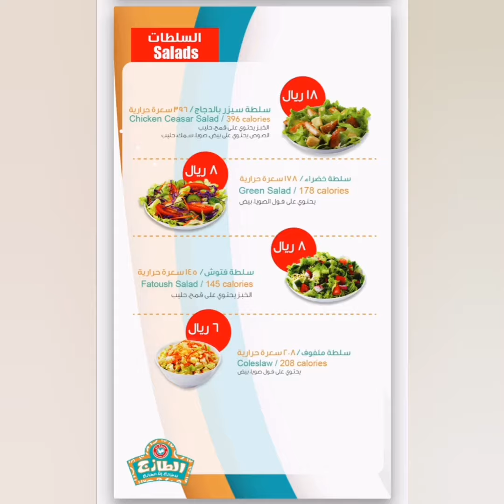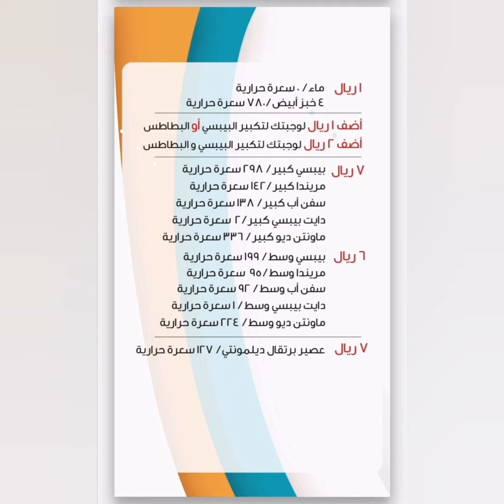AL TAZAJ - One of my favorite restaurants here in Jeddah. Affordable & delicious food.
Musician: ASHUTOSH